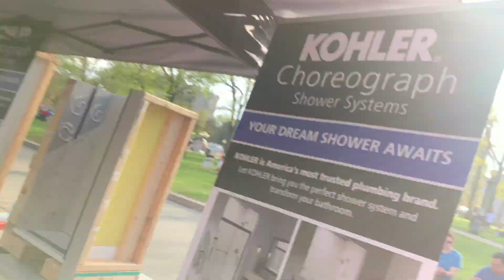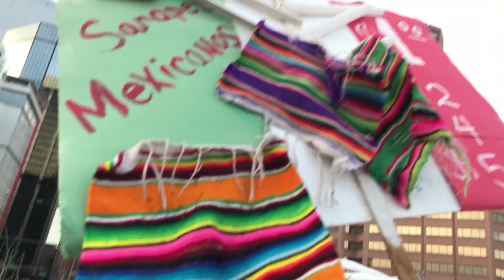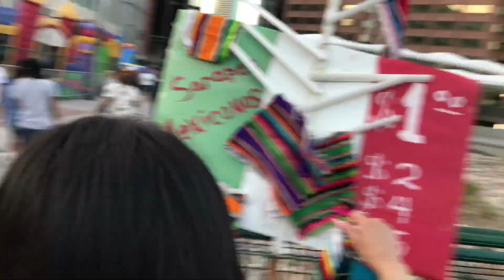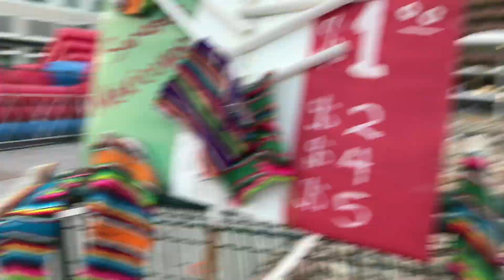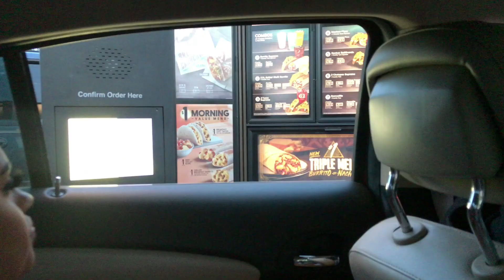VLOG: Cinco De Mayo Celebration! ! ! !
Thanks for watching ♥️ if you're new to my channel,Hit that SUBSCRIBE button 🙌🏼 & JOIN the fatty GANG 🤟🏼 & don’t forget to TURN ON MY POST NOTIFICATIONS 📲  AND most importantly if you would like me to do a specific video then COMMENT IT BELOW